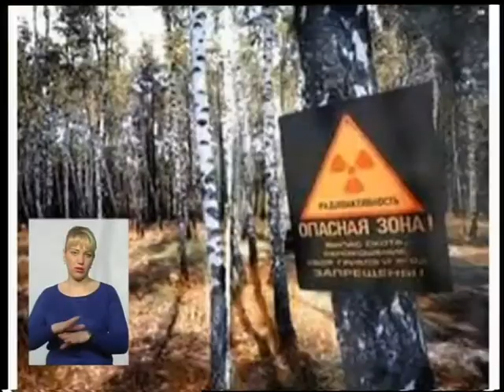(26.04.17) Тема - "31 річниця Чорнобильської катастрофи"